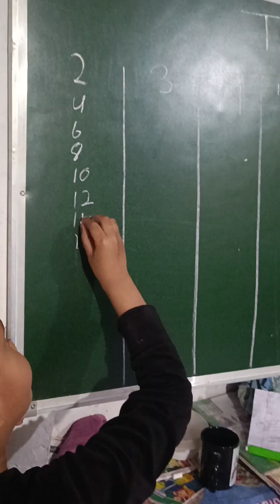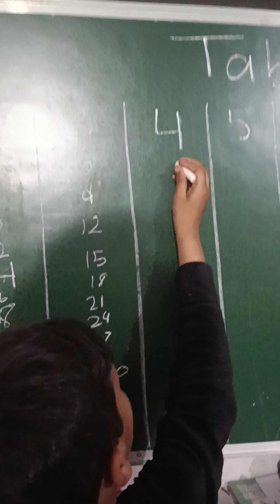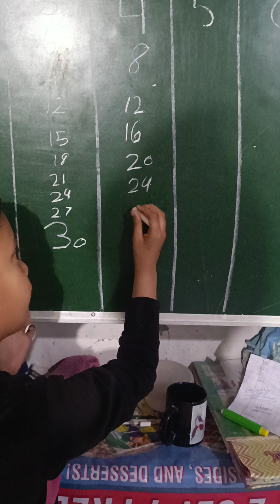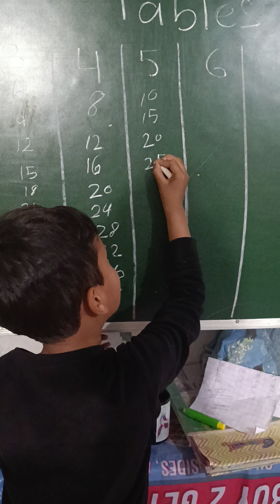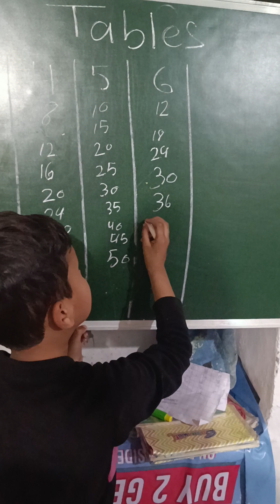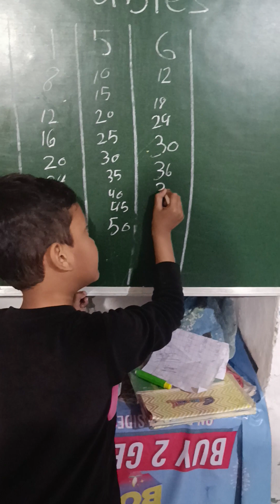2 to 6 Tables by sweet Naitik